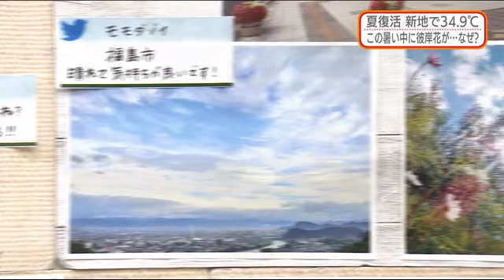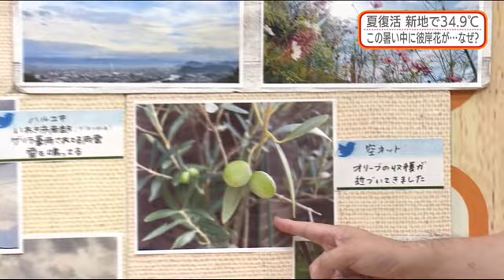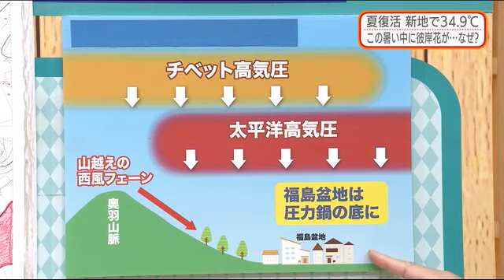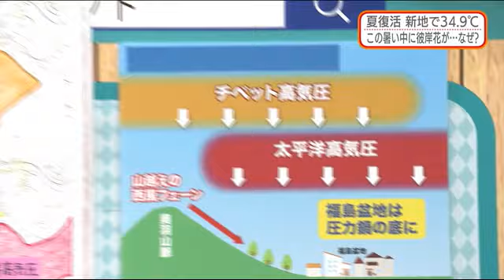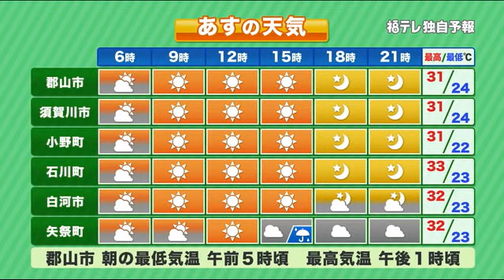【暑いのにフライング？彼岸花咲く】防災ラボ（テレポートプラス８月２６日放送）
・福島は圧力鍋の下に⁉
・８月なのに彼岸花が咲いた⁉
・８月最後の週末の天気は？